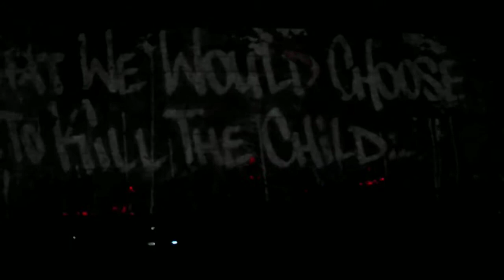Roger Waters - Run Like Hell in Sofia, Bulgaria (30.08.13)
Roger Waters - Run Like Hell
Sofia, Bulgaria (30.08.13)
Georgi Asparuhov Stadium